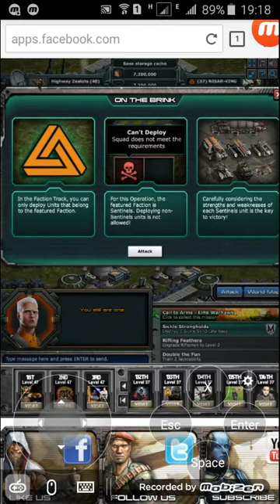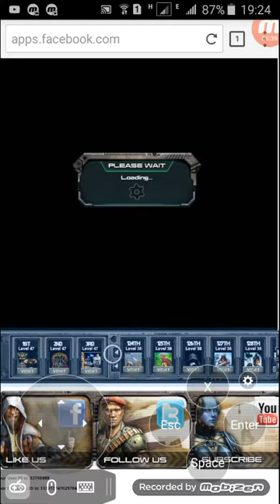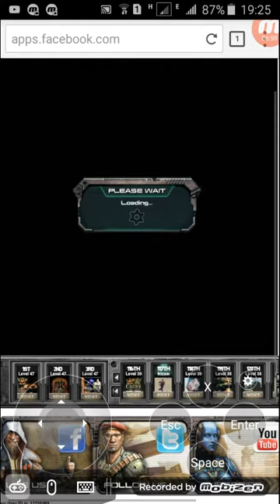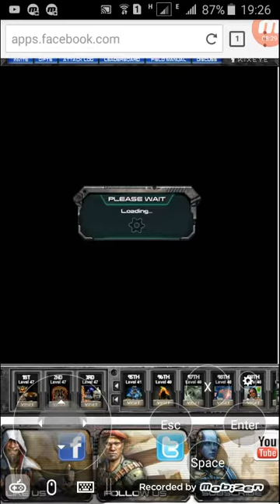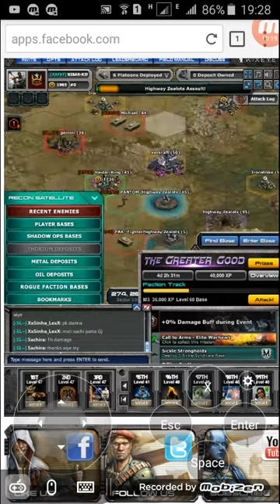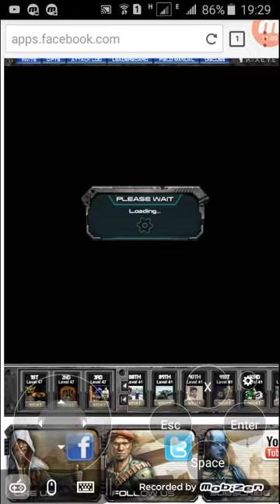Afghan fighter kffa